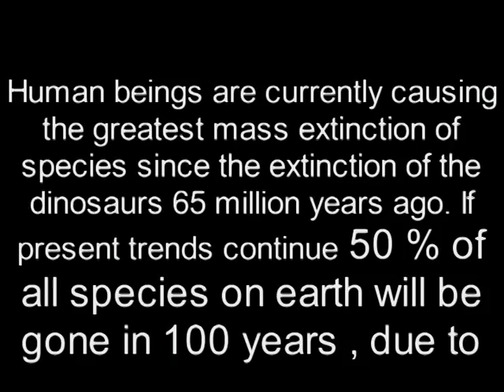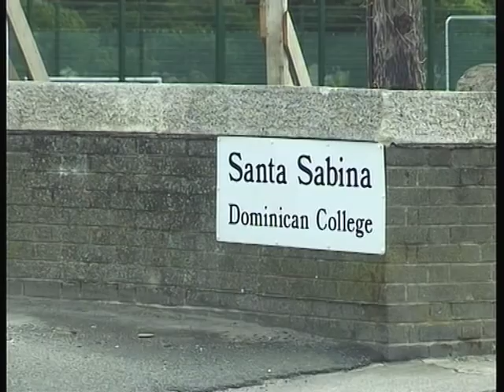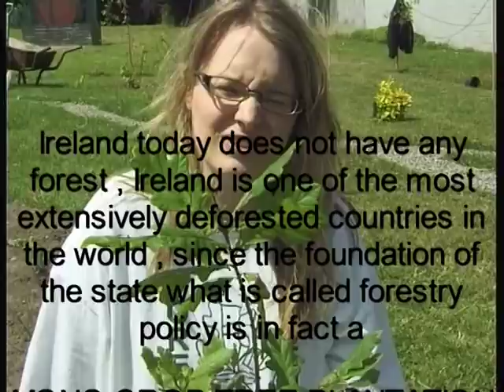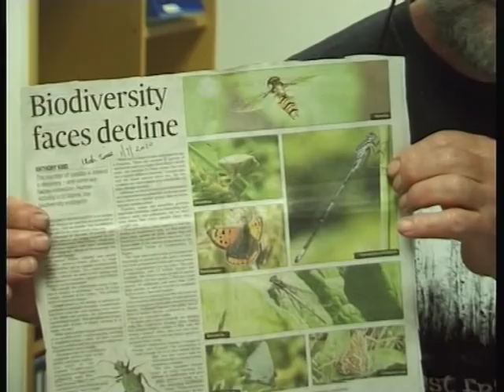WEED IRELAND :) the magic of herbs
biodiversity and why we should help nature as society begins to get real after its celtic tiger splurge ,